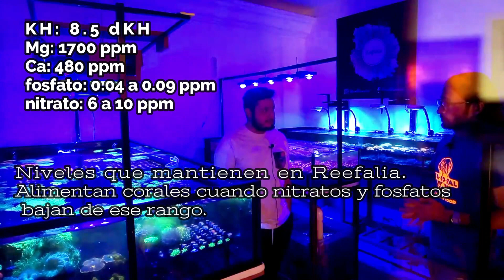Reefalia parte 2. COMO CUIDAR Y MANTENER NUESTRO ACUARIO MARINO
Una platica amena con Ivàn Oviedo en Reefalia acerca de los cuidados de sus tanques.

Envìos a todo Mèxico